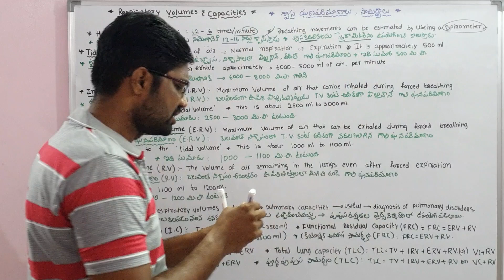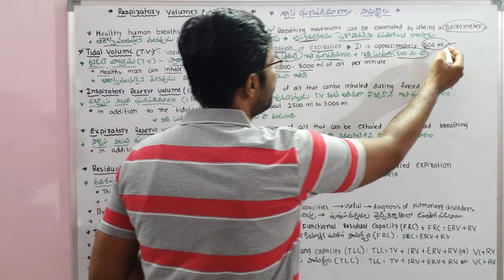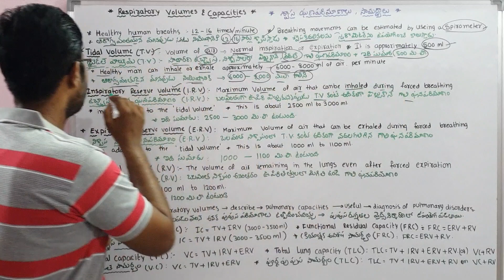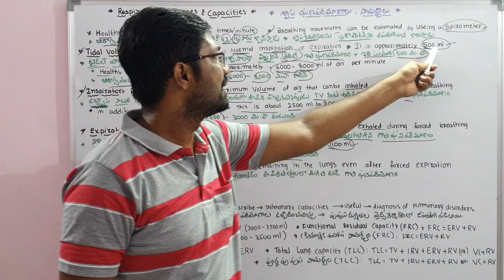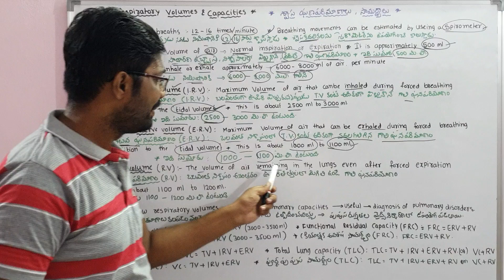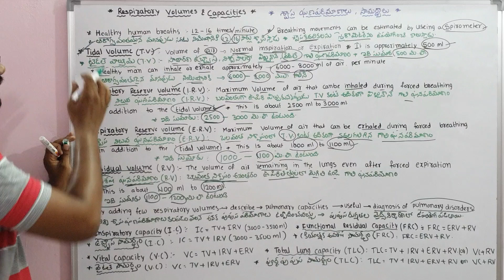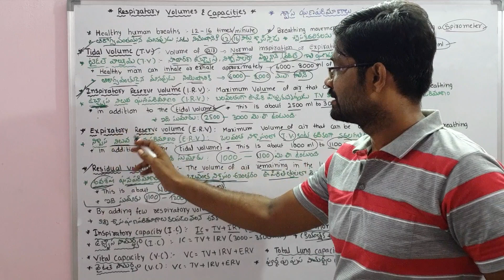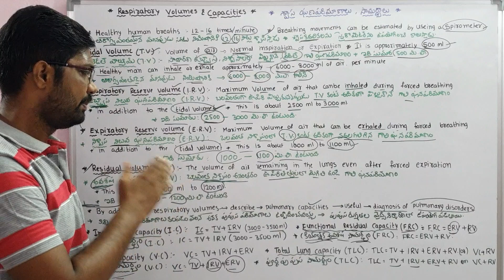Respiratory Volumes and Capacities| శ్వాస ఘనపరిమాణాలు సామర్ధ్యాలు |Human Respiratory System |Class 9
Respiratory Volumes and Capacities
Human Respiratory System
Sr Zoology
Tidal volume
Inspiratory reserve volume
Exiratory reserve volume
Residual volume
inter second year Zoology